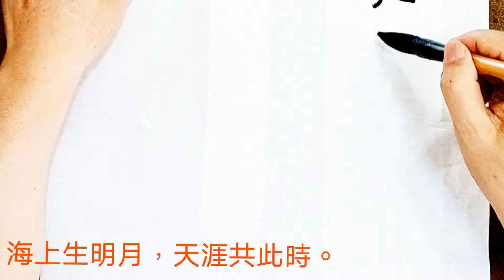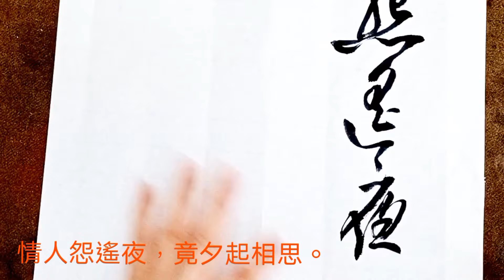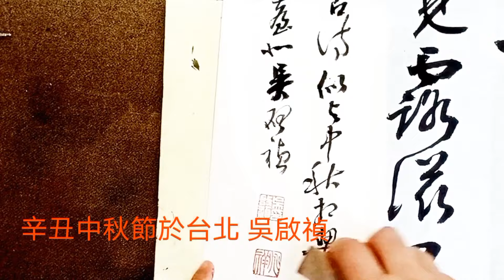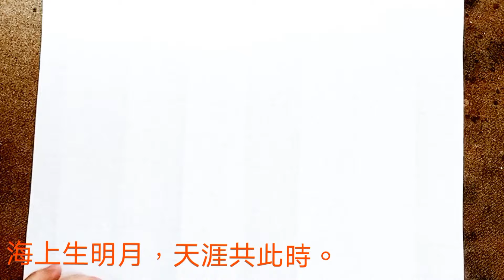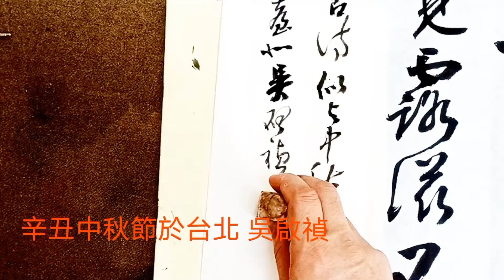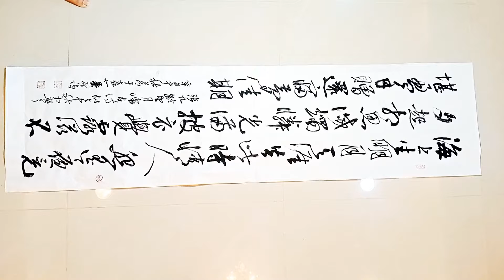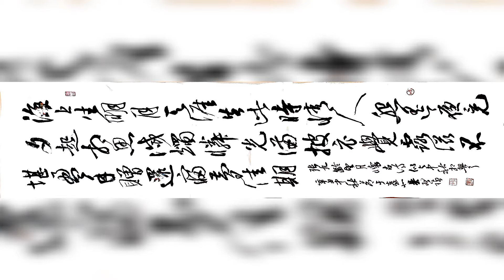張九齡五言古詩望月懷古-海上生明月，天涯共此時。情人怨遙夜，竟夕起相思。滅憐光滿，披衣覺露滋。不堪盈手贈，還寢夢佳期。吳啟禎書法教室教學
張九齡五言古詩望月懷古-海上生明月，天涯共此時。怨遙夜，竟夕起相思。滅憐光滿，披衣覺露滋。不堪盈手贈，還寢夢佳期。吳啟禎書法教室教學